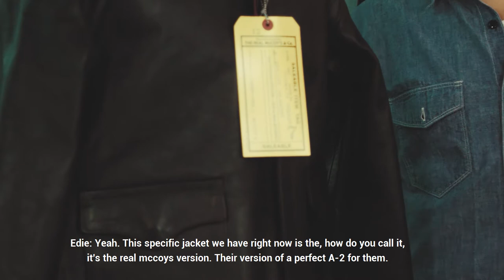The Signet Way Menswear Show Episode 1 : The Real McCoy's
Welcome to the first edition of The Signet Way, a show tackling classic menswear as well the brands that define it! In this first episode Don and Signet partners, Edie and Jason, talk about The Real McCoy's, a company famed for sparing no expense in their pursuit of producing some of the best militaria and workwear in the world.